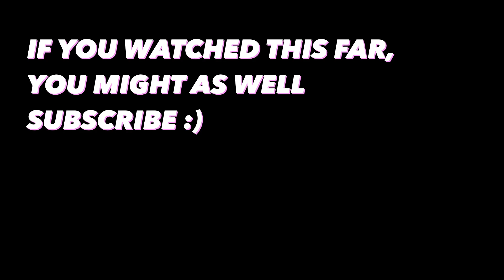Approaching a Women on a Scoot - You don't need Tinder!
You do not need to use dating apps like tinder, bumble, OkCupid etc.., they are enough people around you. Next time you see someone you want to talk to, just go for it :) Everyone is just a human being like you :)

Thank you CHARLOTTE for filming me :)